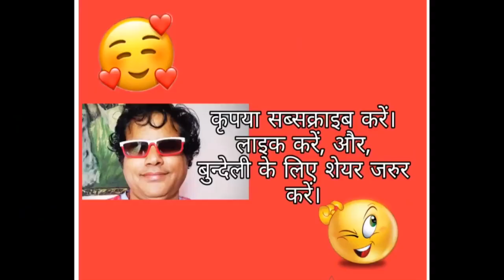बुंदेली कॉमेडी : ब्याव की टेंशन- राजू राजेश शुक्ला की कमाल कॉमेडी